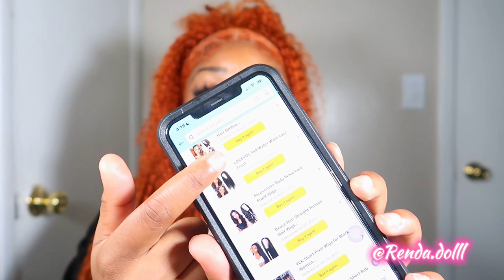How to become a WIG INFLUENCER in 4 steps | with proof!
The lights i use